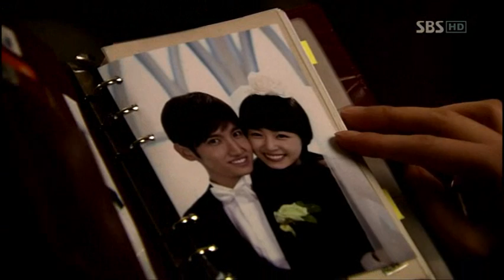PR| Hate Me (Da Ji/Dong Ju)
I disclaim all rights to the items used to create this video.

Hee. I started watching this and absolutely adore the idea.
I'm such a depressing person. Taking all the tragic parts.
:3